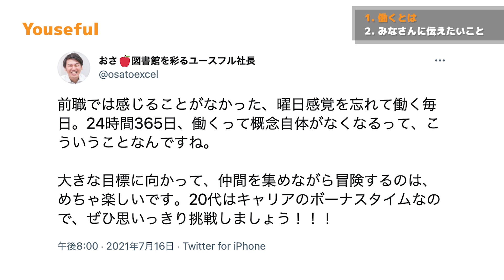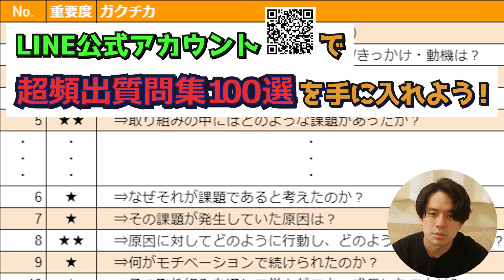【テキトーに就活してた…】社会に出てから気づく就職・働くことの重要性【元伊藤忠おさのキャリア論】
【就活生向け】
✅LINE公式アカウントを追加して最速で内定に近づく「トプシュー限定！超頻出質問まとめ100選」を無料で手に入れよう！
※2021年11月以降、下にあるリンクからはLINE追加できません！ ✅LINE公式アカウントを追加して最速で内定に近づく「トプシュー限定！超頻出質問まとめ100選」を無料で手に入れよう！

・Yousefulから引用した動画
【会社行くの嫌だな・・は卒業】大手総合商社を辞めて感じた「働く」に対する価値観の変化

・関連動画
【失敗力こそ内定力】元伊藤忠も就活失敗だらけでした。ルームツアーしながらご紹介しちゃいます。

【なんで私が総合商社に！？】2年休学して伊藤忠に内定した男の大学生活

【働くを楽しくする方法】会計経理・営業事務ってつまらない？それは「スキルの活かし方」を知らないだけ。

・目次
00:00　オープニング
00:25　「就活をする理由」とは？
00:38　おさの人生のターニングポイント
02:06　スペシャル動画紹介
02:41　「働く」とは？
05:24　おさから重大メッセージ

「おさ：長内孝平」
伊藤忠商事出身 / Youseful株式会社代表取締役
米ワシントン大学留学、神戸大学経営学部を卒業後、新卒で伊藤忠商事株式会社に入社。会計・税務を専門にトレード・投資案件のプロジェクトに従事。2018年7月に同社を退職後、Youseful株式会社を創業。60,000人が登録する日本最大級のビジネス教育チャンネル「ユースフル」を運営すると共に、全国各地から受講できる2週間短期集中Excelトレーニング「ExcelPro」を開発・運営する。Amazonベストセラー「Excel 現場の教科書」著者。その他、経営コンサル・企業講演・研修・執筆・メディア出演等、多方面で活動中。トップ就活チャンネル運営主。

・ 監修：公式顧問プロフィール

「佐野さん：佐野智弘（伊藤忠商事人事部出身 歴22年）」
1973年千葉県生まれ。慶應義塾大学経済学部卒業。1997年伊藤忠商事に入社。入社以来22年間、採用・評価・育成等幅広く人事業務に従事。内、約７年間ニューヨークに駐在。2019年9月株式会社ザ ・ビヨンドを設立し、商社で活躍することを目指す大学生の成長支援「THE BEYOND」を設立。